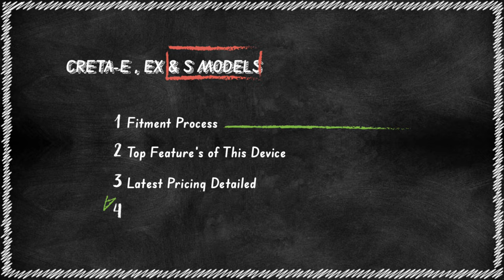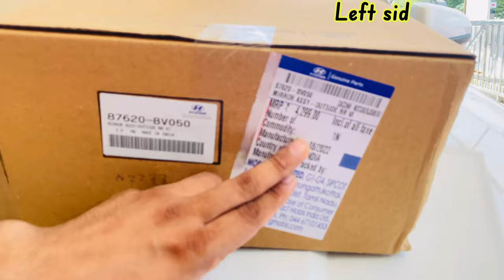CRETA BASE(E,Ex & S)Model Automatic Mirror Foldable,ORVM-Electrically adjustable & puddle lamps 2023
In this video, you can go through the latest price of CRETA 2022 -E,Ex, and S Variants—
automatic mirror adjustable along with puddle
Lamps fitment

1:40 FITMENT PROCESS
2:44 Top 6 Feature’s of automatic Mirror/ORVM
5:18 pricing details

Electrically ORVM ADJUSTABLE
PUDDLE LAMPS
SIDE MIRROR ADJUSTABLE